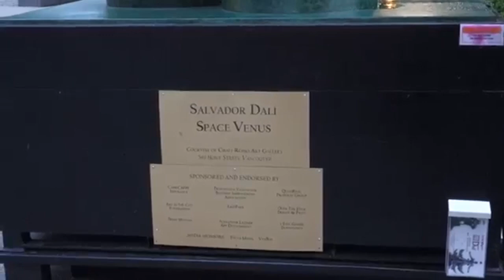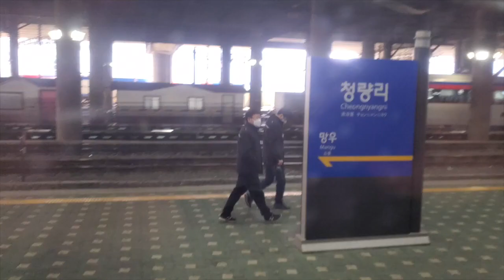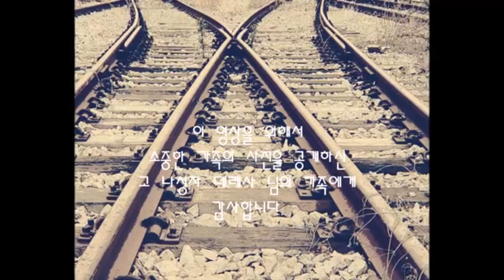♣심금을 울리는 유승엽 오카리나 연주 12-2집♣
나는 나룻배
당신은 행인

당신은 흙발로 나를 짓밟습니다
나는 당신을 안고 물을 건너갑니다
나는 당신을 안으면 깊으나 옅으나 급한 여울이나 건너갑니다

만일 당신이 아니 오시면 나는 바람을 쐬고 눈비를 맞으며
밤에서 낮까지 당신을 기다리고 있습니다
당신은 물만 건너면 나를 돌아보지도 않고 가십니다그려

그러나 당신이 언제든지 오실 줄만은 알아요
나는 당신을 기다리면서 날마다 날마다 낡아갑니다

나는 나룻배
당신은 행인

~나룻배와 행인. 만해 한용운~

♣뮤지컬 '요정과 승려' 삽입곡
'나룻배 와 나그네' (만해 한용운)
유승엽 작사, 작곡♣

【00:00】01. O Sole Mio(오 나의 태양)
【03:37】02. O Mio Babbino Caro(오 나의 사랑하는 아버지)
【07:57】03. 꽃밭에서
【12:03】04. 봄 봄 봄
【15:31】05. Yesterday
【19:10】06. First Love
【22:33】07. Reed
【26:35】08. 가로수 그늘에 서면
【31:37】09. 나룻배와 나그네~뮤지컬 '요정과 승려' 삽입곡
                    나룻배와 나그네(만해 한용운): 유승엽 작사, 작곡
【35:26】10. Panis Angelicus(생명의 양식)
【39:03】11. 아리랑
【42:25】12. 노모의 유서(Vocal. 이영실)
오늘 앨범은 작곡가 겸 가수인 이승엽  님의 승락하에
앨범을 만들었습니다

요즘은 "KBS 2TV ‘불후의 명곡-전설을 노래하다’
(이하 불후의 명곡)에서는 ‘영혼을 적시는 멜로디-
작곡가 유승엽’ 특집으로
이세준, 서지안, 손승연, 옴므. 샤넌, 김경호, 조장혁이 출연해 무대를 꾸몄다".
에서 활동하며  작곡 및 신인 가수 발굴에 바쁘신 듯 합니다

여러가지 활동으로 바쁜 나날을 보내시니 정말 다행입니다
지난 과거는 다 잊으시길 바랍니다
젊은 시절에 접어야 했던 아쉬움을 인생 2막에서 활짝
꽃 피우시길 기도하겠습니다

"사람이 마음으로 자기의 길을 계획할지라도
그의 걸음을 인도하시는 이는 여호와시니라"

"너의 생사를 여호와께 맡기라 그리하면
네가 경영하는 것이 이루어지리라"